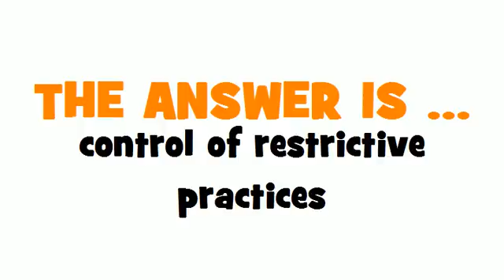GERMAN TRANSLATION QUIZ = Kartellgesetzgebung